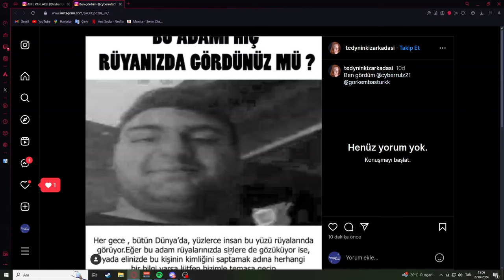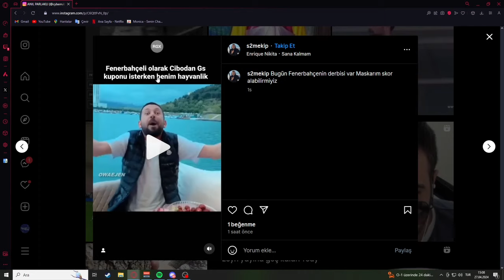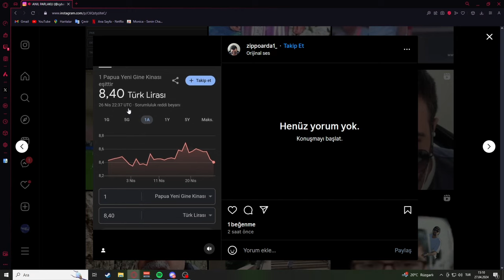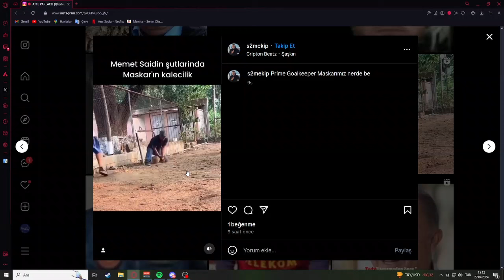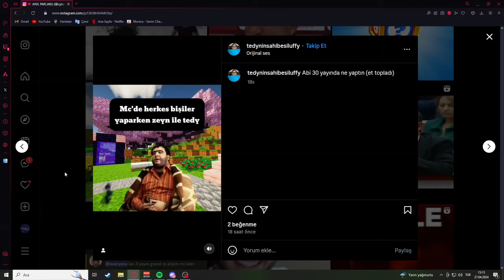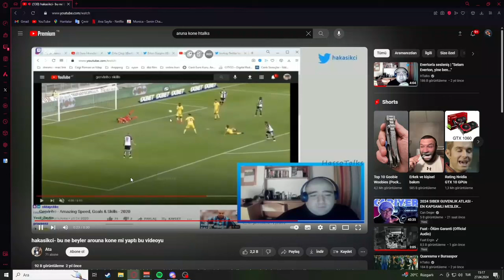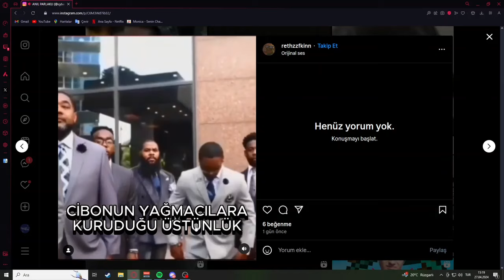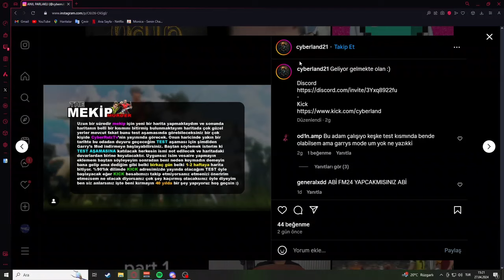Cyberrulz tv | Mekiple İnsta Etiketlere Bakıyor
Cyberrulz tv insta etiketlere bakıyor
Cyberrulz tv mekiple insta etiketlere bakıyor
İnsta Etiketler
Cyberrulz kesit
Cyber kesit